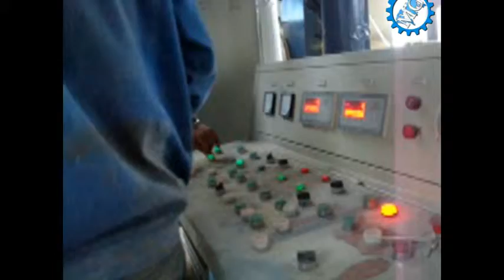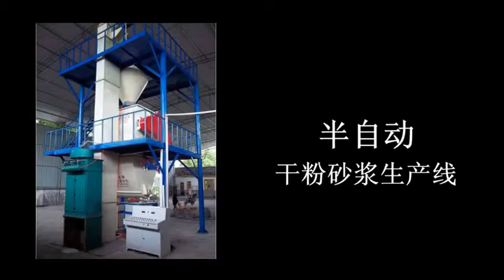MG Automatic tile adhesive mortar production line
This automatic dry powder production line can produce various kinds of dry mortars like:
wall putty plaster powder, tile adhesive, tile grout, AAC blocking
we're stand here ready for giving complete support to you and your project.